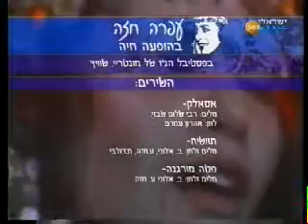Moutruex Jazz Festival 9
Концерт Офры Хаза с русскими субтирами